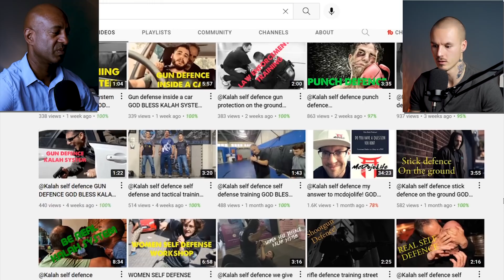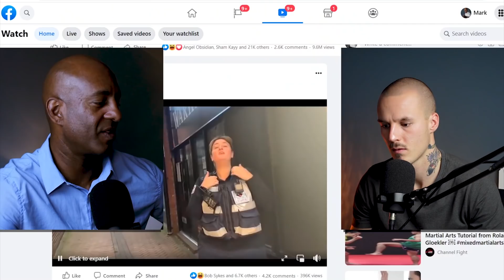1 REASON YOU Will ALWAYS SUCK in Self Defence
Are you only as good as the way you train for self defence? It doesn't matter how good your self defence technique is, you will FAIL without this approach in your training regardless of how good you are at martial arts. Credit to @Kalahsystem @McDojoLife @TotallyPointlessTV @Quickly Enjoy go check their channels out.

1 REASON YOU Will ALWAYS SUCK in Self Defence... FIX this NOW!!!

About Us

ELEVATING YOUR FIGHT IQ: Videos blending Martial Arts, Crime Science, and Psychology.

Presented by Dr Mark Phillips Criminal Psychologist, Security Consultant, Martial Arts and Defensive Skills Instructor. An expert in Organised Crime, Hostage Taking, and Offender Profiling. Martial arts experience includes Wing Chun, Brazilian Jiu Jitsu, Judo, Wrestling, Boxing, San Da Kickboxing, and MMA.

Weekly Self Defence and Martial Arts video releases every Wednesday. Topics Covered: Coping with Criminal Behaviour, Self Defence Techniques, Street Fighting Tips, Mindset Preparation, as well as general tips on how to defend yourself.